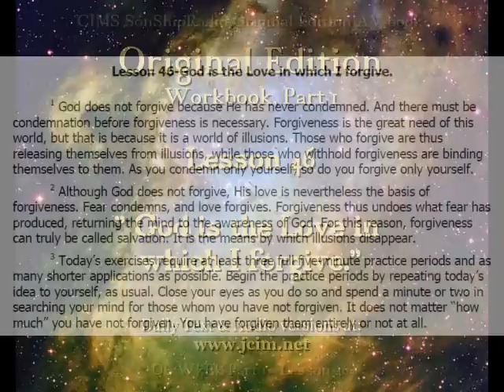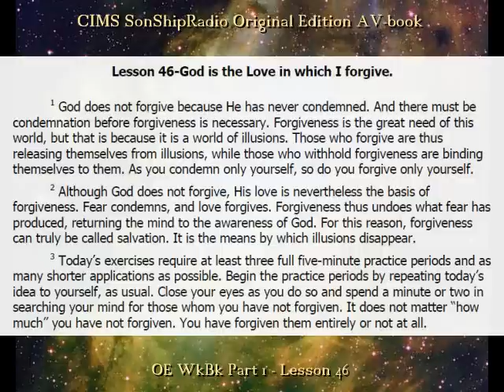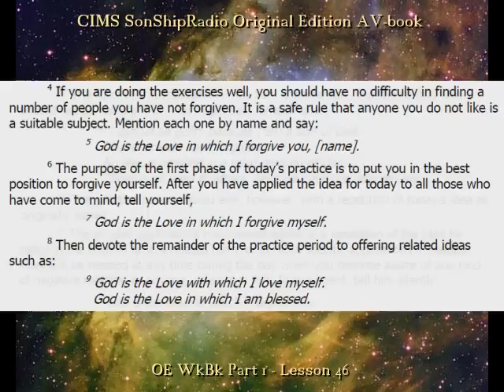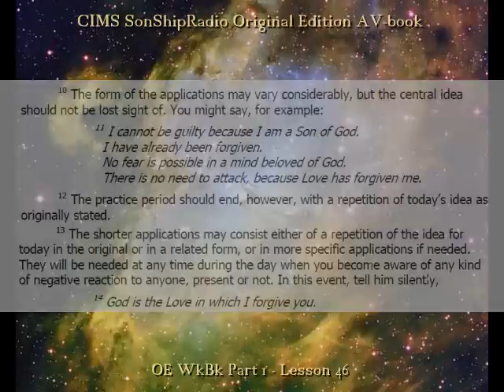OE Lesson 46 -- CIMS SonShipRadio (av)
OE Lesson 46 - "God is the Love in which I forgive."